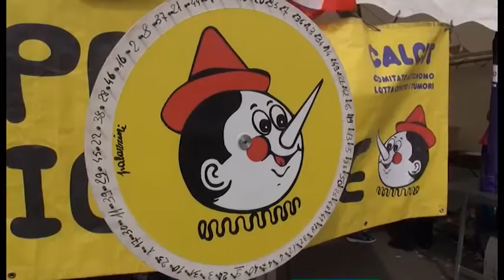Calcit, domenica 22 aprile torna il mercatino dei ragazzi a Ceciliano